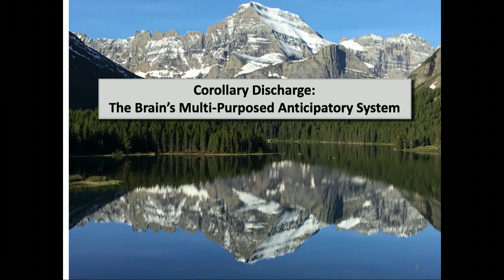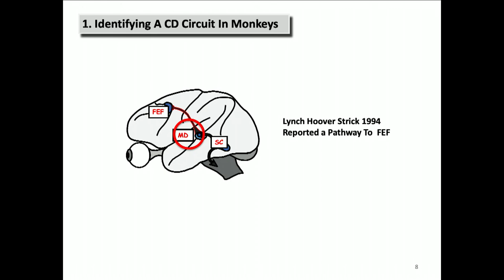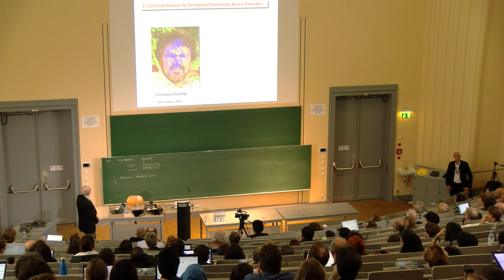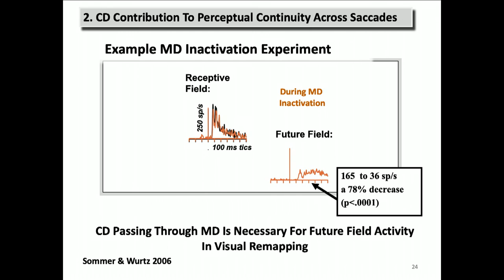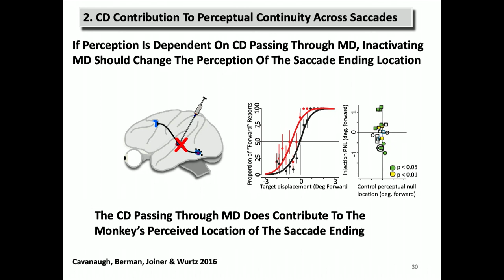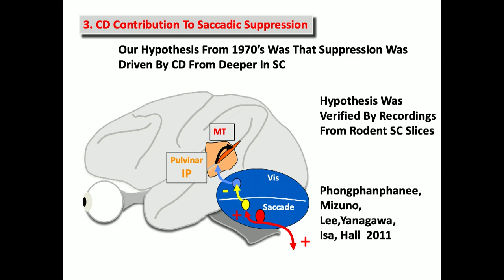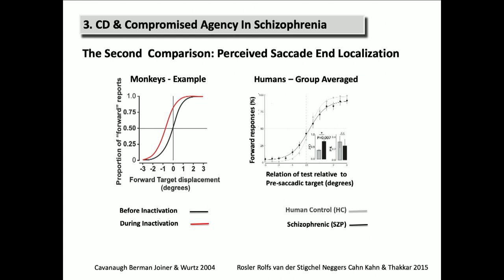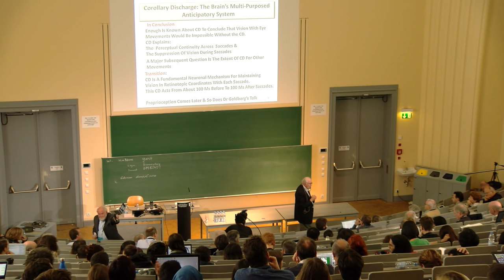Mystery of the Brain - Symposium 2019 Talk Robert H. Wurtz